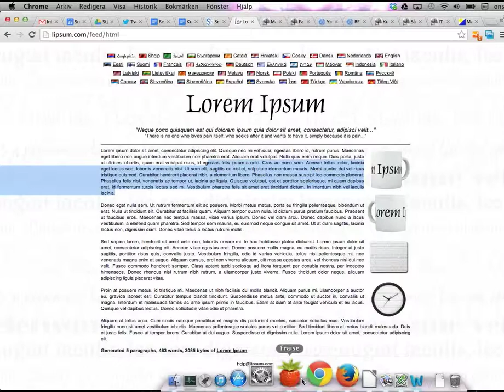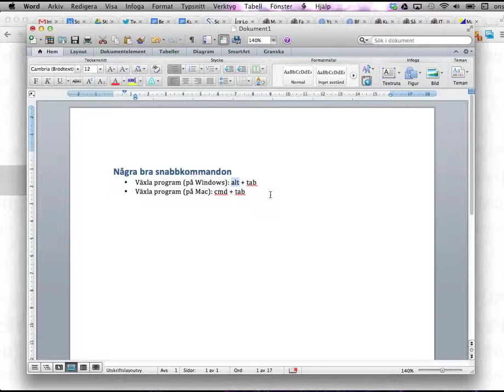Snabbkommandon del 1: växla mellan program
Den här videon visar hur man kan använda alt+tab (Windows) eller cmd+tab (Mac) för att växla mellan program.

Snabbkommandon gör det lättare att använda datorn på ett ergonomiskt sätt.